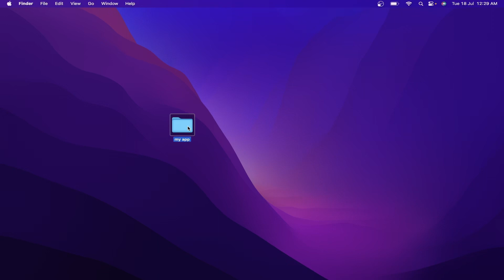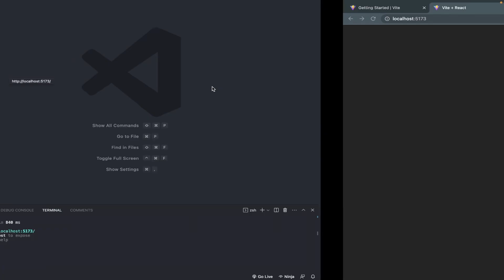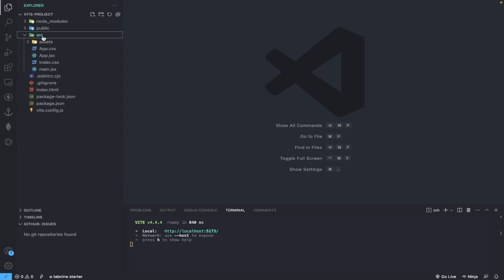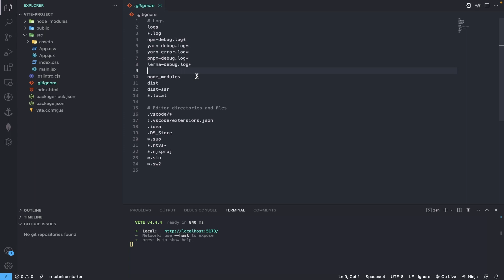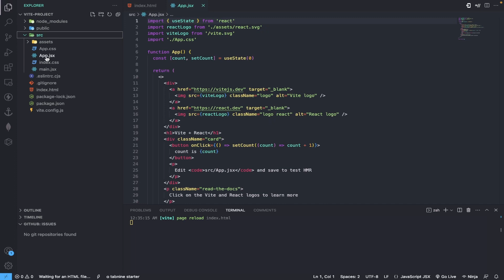Supercharge your React setup with Vitejs | ReactJs Tutorial in Hindi 2023 #2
Welcome, React tutorial in Hindi in 2023. In this React tutorial, we'll be covering how to supercharge your React setup with Vitejs. This powerful library lets you speed up your React development process by reducing tedious tasks.

In this video, we'll be exploring Vitejs in depth, and how it can help you speed up your React development process. By the end of this tutorial, you'll have a solid understanding of how to use Vitejs and be able to supercharge your React setup!